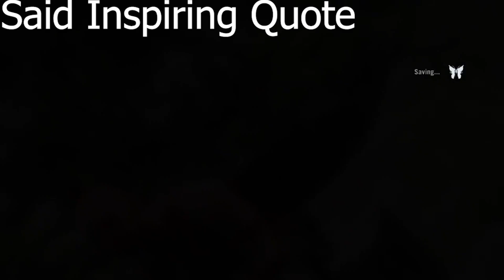FGO NA Valentine's 2024 Manannan mac Lir Bazett Experience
HAHAHAHAHAHAHHAHAHAHAHAHHAHAHAHAHAHAHAHAHHAHAHAHAHAHAHAHAHAHAHAHAHAHHAHAHAHAHAHAHAH